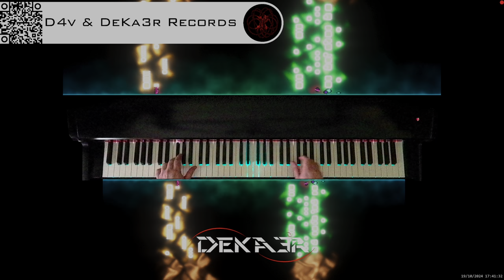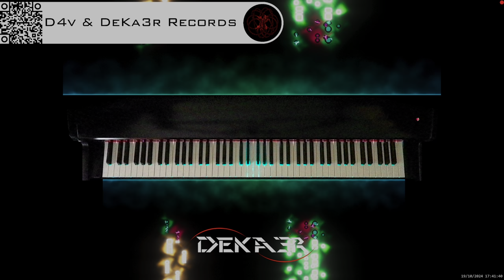🔴 irl 🎹 BALLAD OF LOVE - MÚSICA • PIANO MUSIC • PRODUCER • COMPOSER